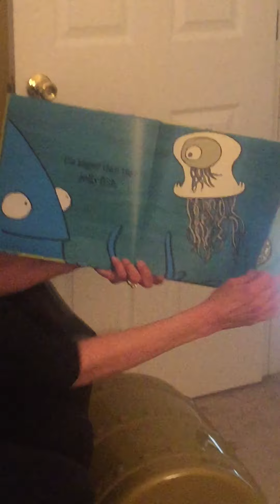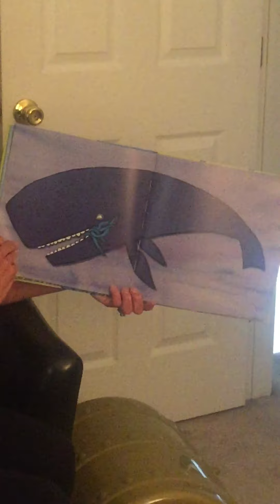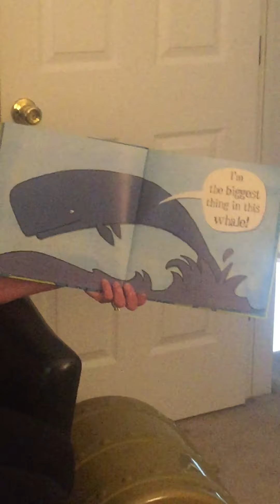042920 Story time with Miss Connie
Join Miss Connie for story time!